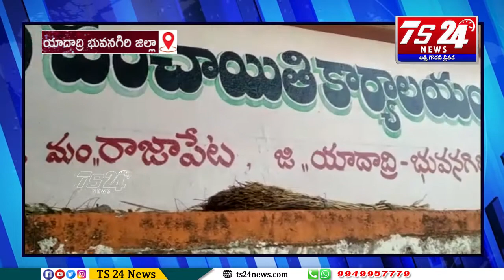సి.ఐ.టి.యు CITU జెండా నుఎగురవేసి మేడే ఉత్సవాలు|TS24 News